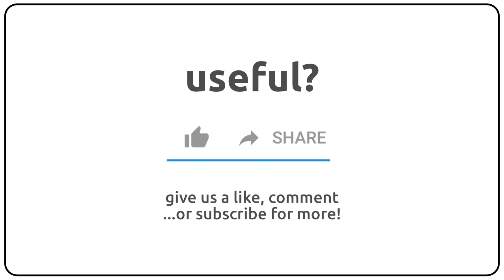How to pronounce aerobiotically in english?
How to pronunce aerobiotically in english
How to pronunce aerobiotically in american accent 🇺🇸?
How to pronunce aerobiotically in british accent 🇬🇧?
How to pronunce aerobiotically in australian accent 🇦🇺?

Como se dice aerobiotically en ingles?
Como se pronuncia aerobiotically en ingles?